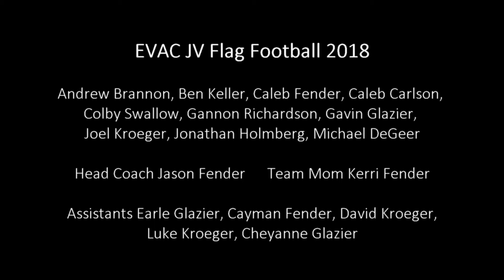2018 EVAC JV Flag Football Pre-season Hype Video